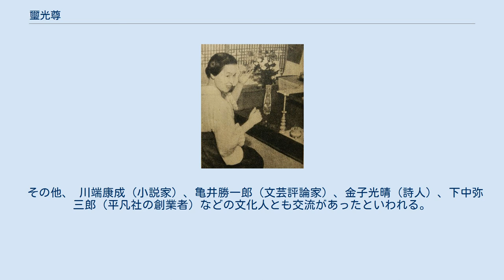璽光尊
璽光尊（じこうそん、1903年（明治36年）4月22日 - 1983年（昭和58年）8月16日）は、璽宇（じう）の教祖。
本名「長岡良子（ながおか ながこ）」。
 璽光尊こと長岡良子は、1903年（明治36年）、岡山県御津郡江与味村（現久米郡美咲町江与味）に農家の娘として誕生した。
当時の名前は大澤 ナカ（おおさわ なか、大澤 奈賀とも）。
 璽宇の公式見解によると、璽光尊は旧岡山藩池田家第13代当主の侯爵池田詮政と安喜子夫人との間に生まれたご落胤なのだという。
ただし「落胤」とは高貴な男性が配偶者ではない女性と関係して産ませた私生児のことを意味する語なので、この場合は意味が通じない。
安喜子夫人は皇族の出自で、池田家へ降嫁する前は安喜子女王といった。
久邇宮朝彦親王の第三王女で、香淳皇后（良子女王）の父・久邇宮邦彦王の姉にあたる。
つまり璽光尊は自身と香淳皇后が従姉妹同士と信じて疑わなかったのである。
 高等小学校卒業後は「見習い看護婦」になり、眼科診療所に勤めた。
20歳のときに正式な看護師となるため、神戸に出て看護婦養成学校に通った。
卒業後は眼科診療所に戻っている。
 25歳のとき、日本郵船社員と結婚し、「長岡ナカ」となった。
結婚後3年ほど経つとたびたび原因不明の高熱に冒され、仮死状態になっては神のことを口にするようになった。
診察の結果、「ハイネメジン氏病（一種の急性灰白髄炎）」と診断された。
 1934年（昭和9年）、「永久不変の真理を説いて衆生を救済し、非常時国家に尽くせ」という神からの啓示を受けたと言い出す。
 やがて長岡ナカは夫に離縁を迫り、また夫の方も妻を教祖扱いする信者が押しかけて結婚生活どころでなくなったため、1935年（昭和10年）ごろ別居した。
 離婚後は、彼女を慕う信者とともに東京市蒲田区で加持祈祷をする傍ら、大本系の心霊現象研究グループ「菊花会」のメンバーで、事業家でもある峰村恭平に出会う。
 峰村が1941年（昭和16年）に「璽宇」を創設すると、長岡ナカも参加した。
しかし主宰者の峰村は事業に失敗し、弱気になったことでカリスマ性を失いつつあった。
逆に長岡は落ち着いた威厳ある態度を示したことで、信者の信望を集めるようになった。
なお、この頃には弟子を5、6人抱えていたという。
 1945年（昭和20年）5月25日の東京大空襲で璽宇本部として使用していた峰村邸が焼失したことで、峰村は別荘がある山中湖畔に疎開することになり、璽宇は事実上、長岡が主宰する宗教団体へと変貌していった。
このころ長岡 良子（ながおか ながこ）と名乗るようになる。
この改名も香淳皇后にあやかったものと考えられる。
 同年6月25日、神からのお告げがあったとして自らを「璽光尊」と名乗る。
 終戦後の1945年11月15日に教団結成式を行い、再スタートした。
翌1946年（昭和21年）、昭和天皇が人間宣言を行ったことで天皇の身体から天照大神が立ち去り、自分の身体に移ったと宣言、自身が正統の皇位継承者であると主張した。
そして自らを「天璽照妙光良姫皇尊（あまつしるすてるたえひかりながひめのすめらみこと）」（略称：璽光尊）、「神聖天皇」と名乗り、璽光尊の住まいを「璽宇皇居」と称した。
 1946年5月、教団独自の元号を制定し、「昭和」を「霊寿」（れいじゅ）と改めたほか、国旗や憲法を制定し、私造紙幣まで発行した。
教団内に「兵部卿」、「文部卿」などといった役職を作り、仮想的な内閣を組織した。
さらに同年同月、マッカーサーに直訴をしている。
 東京において「京浜地方に大地震が起こる」と繰り返し予言。
危険だとして東京を離れ、「璽宇皇居」と呼ぶ教団本部を石川県金沢市に移す。
当地でも終末思想を広め信者を増やしていった。
璽宇を警戒するGHQの命令で日本の警察はスパイを潜入させた。
 警察はポツダム命令違反や詐欺の容疑などで摘発を決定し1947年（昭和22年）1月21日に「璽宇皇居」を急襲、璽光尊と幹部らは食糧管理法違反で逮捕された。
教祖を守るために警察に立ちはだかった熱心な信者時津風親方（元横綱・双葉山）も「公務執行妨害」容疑で逮捕された。
 同年11月、璽光尊は精神鑑定の結果「誇大妄想性痴呆症」と診断され、釈放された。
食糧管理法違反容疑も「信者が自発的に拠出したもので違法性はない」と判断され、不起訴となった。
 この事件を境に教勢は一気に衰え、璽光尊一行は東京・静岡...